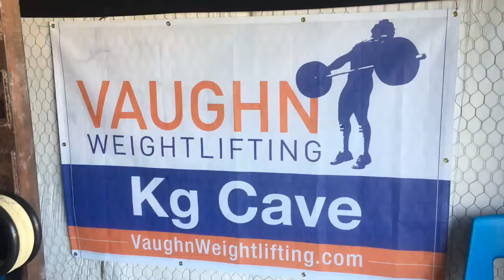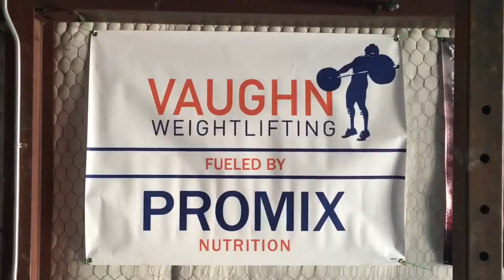VW PROGRAM 4 - What's in Week 11 of 12